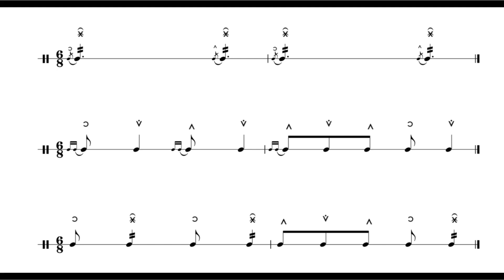آموزش همنوازی تنبک / قسمت ۲۳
همراهی با آهنگ زیبای‌ بیا بنویسیم از بانو مهستی
ترانه سرا : اردلان سرفراز / آهنگساز : محمد حیدری / تنظیم : منوچهر چشم آذر
🟨 برای شمارش و یادگیری ریتم ۶/۸ به آموزش تنبک قسمت اول مراجعه کنید .
🟧 برای این تصنیف ۷ فیگور درنظر گرفتم که در انتهای ویدئو براتون گذاشتم .
🟨 هر سوالی دارید در قسمت کامنت بپرسید .